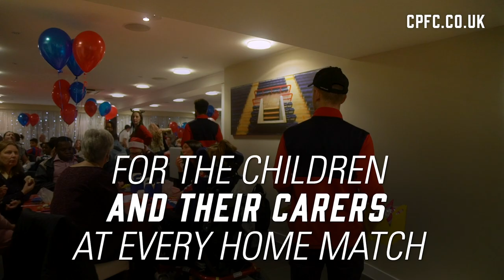CHRISTMAS PARTY '18 | Crystal Palace Supporters Children's Charity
Every year the Palace players, joined by film icon and Eagles supporter Bill Nighy, come down to Selhurst Park to help out at the CPSCC Christmas Party, for disabled children and their carers. As with all previous years, 2018's event went down brilliantly.